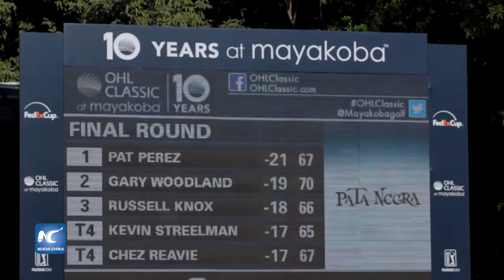Realizan final del OHL Classic at Mayakoba 2016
En punto de las 9:30 horas salieron los primeros equipos dispuestos a sacar una mejor marca para posicionarse arriba en la tabla de finalistas en el torneo OHL Classic at Mayakoba 2016, en Playa del Carmen.